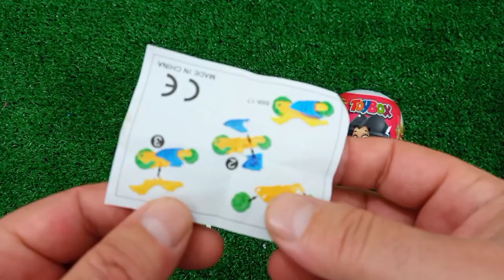7 Rainbow Satisfying Video | DIY How To Make Lollipop Candy Paw Patrol Fruits Cutting ASMR